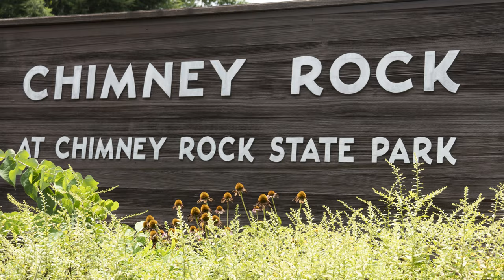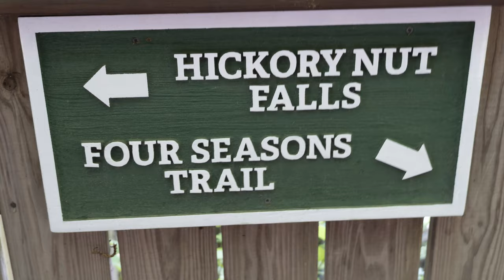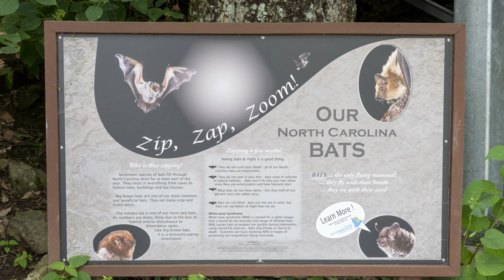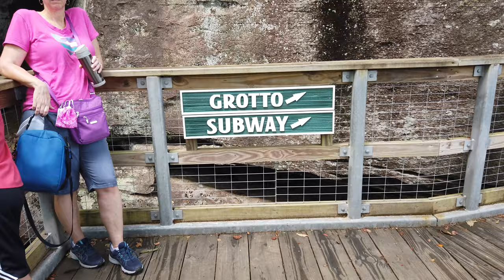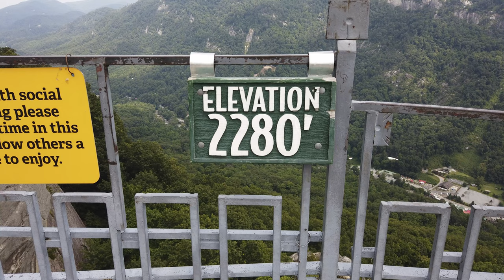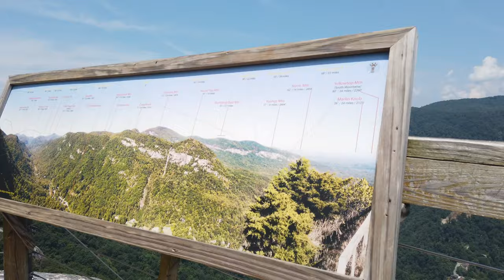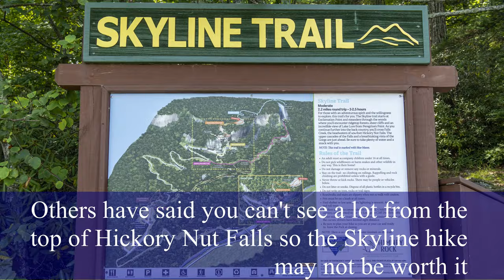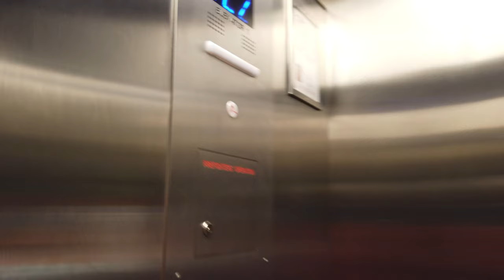Guide to Chimney Rock State Park | Lots of Steps for a Fantastic View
Chimney Rock State Park has the central feature of the rock, which towers above the valley and overlooks Lake Lure.  It is a park that charges a hefty entrance fee to visit the feature - $17 per person in 2020.  The place is very well kept, reflecting the money they charge.  It has an elevator that takes you up 26 stories for those who can not handle the climb.  The climb to Chimney rock is all steps - 499 from the upper parking log.  It's another 330 steps from there to Exclamation Point.  That's a lot of steps.

This video takes you from the parking lot, to Hickory Nut Falls trail, and all the steps to Chimney Rock and Exclamation Point.  All 829 steps up and another 829 steps down.  Then we took the elevator just because we could and wanted to "get our money's worth".